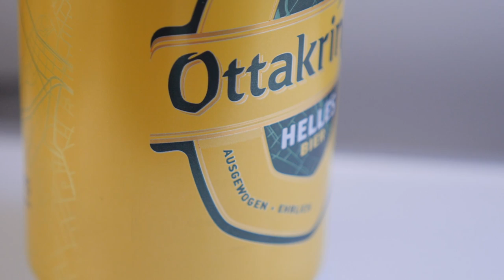Nearly Didn't Make It! 🏃🏻‍♂️🏃🏼‍♀️(we had to run) | Goodbye Skopje & North Macedonia!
Today we leave North Macedonia - goodbye Skopje! This is a first for us, we had delays so had to run to make our connecting flight and only JUST made it in time so we could...⬇ More Below ✈ Our 220 page guide on how to travel non-stop

North Macedonia has been an amazing experience, our time in Skopje has come to an end and it's time for a new adventure and a bunch of new vlogs. Today we head to Belgium, but there's a bit of tension with a delayed connecting flight and a sprint through the airport.

There was no direct flight option from Skopje to Brussels we could get on, so a 60 minute lay over in Vienna was needed... but when the original flight is delayed by 30 minutes it turns into a hell of a sprint in the airport! Things were made worse with needing to go through full immigration in Vienna because of the difference in EU/visa situations so we really had minutes left to sprint through the airport. To think that we've taken hundreds of flights in our lifetime and never needed to run like this, it's probably about time haha. We also weren't the only ones, there was a bunch of people in similar situations for connecting flights so the airport security zone and the areas around it would have been hilarious for other passengers watching everyone running of in chaos in all directions.

Hope you enjoy our misfortune anyway.